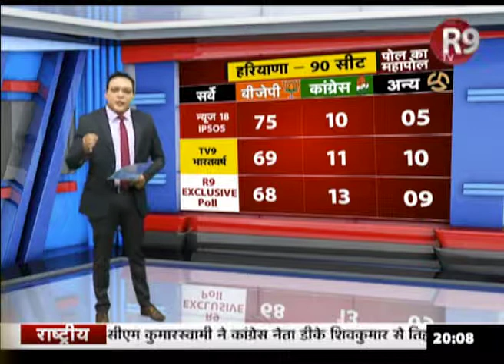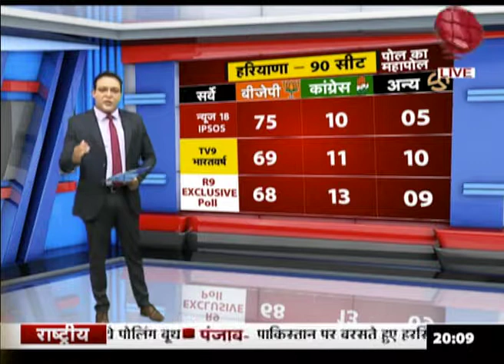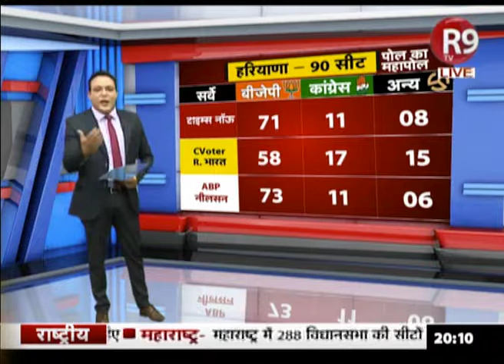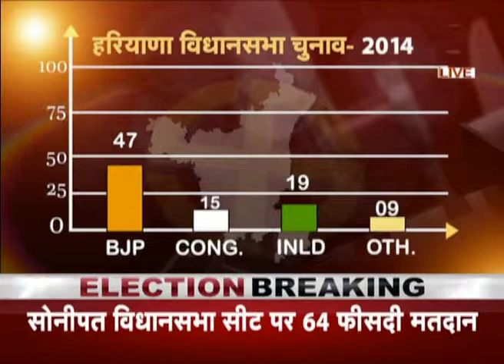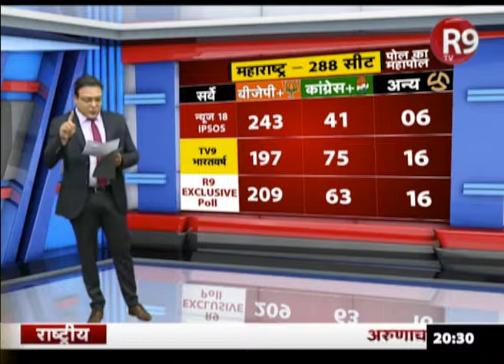HARYANA &MAHARASTRA ELECTIONS - AK MISHRA LIVE -3